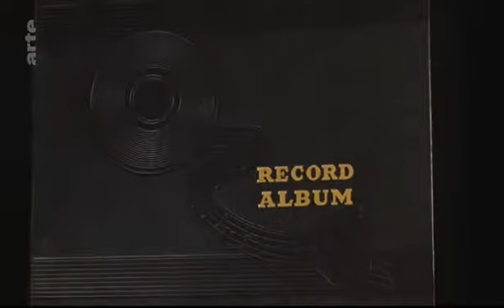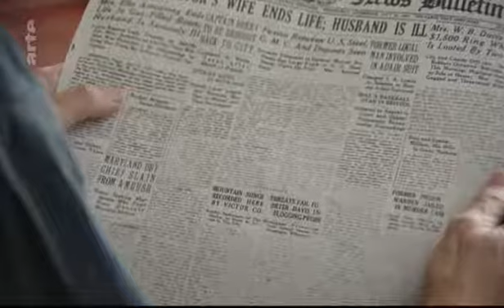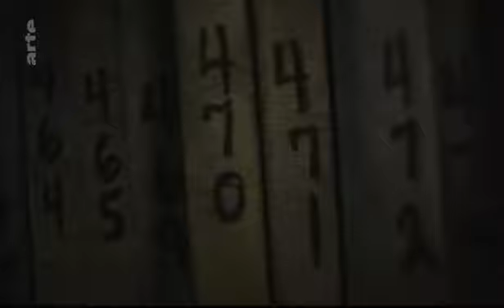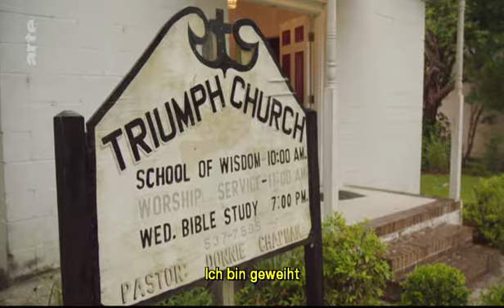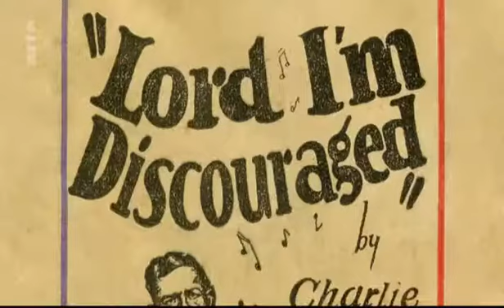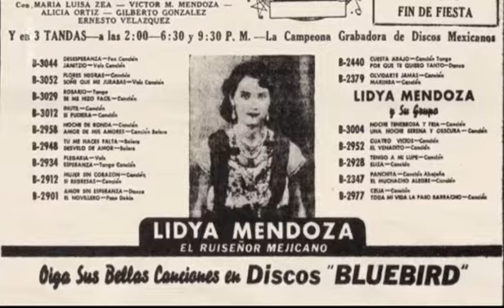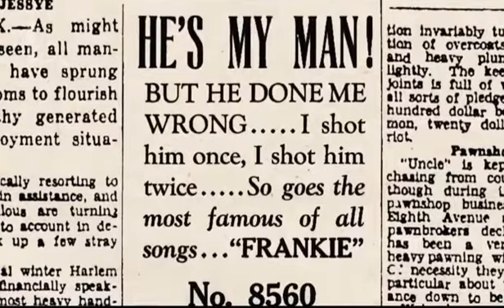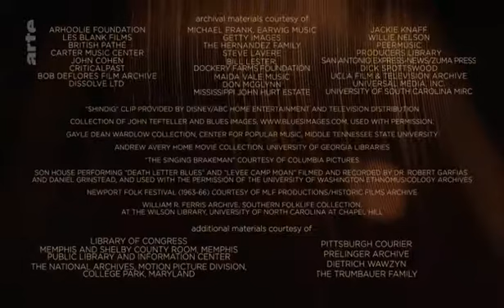American Epic: Eine Reise zu den Wurzeln der Popmusik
Die Dokumentation "American Epic" ist die großangelegte Erzählung über die Geschichte und Herkunft der amerikanischen Musik und ihrer Rezeption durch das neue Medium Schallplatte. Mit Anekdoten von Zeitzeugen, Musikpionieren und ihren Familien, die von ihrem Leben erzählen und davon, was Schallplatten für sie bedeuten. Mit emotionalen Storys, erzählt von Leuten, die dabei waren. Bestechende Landschaftsaufnahmen fangen die Vielfältigkeit des Landes ein - künstlerisch, ethnisch, geografisch und ökonomisch mit dem Ziel, zurück zum "Urknall" der modernen Popmusik zu reisen.

Regie: Bernard MacMahon
Deutsche Erzählstimme: Matthias Brandt
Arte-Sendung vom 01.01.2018